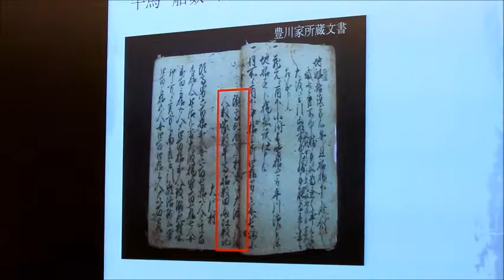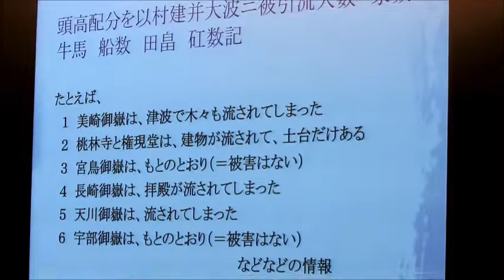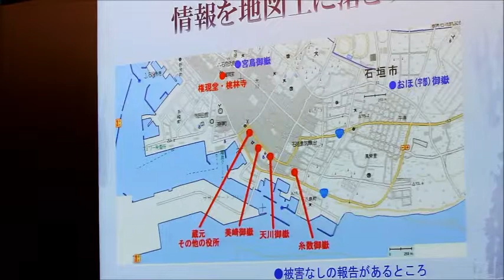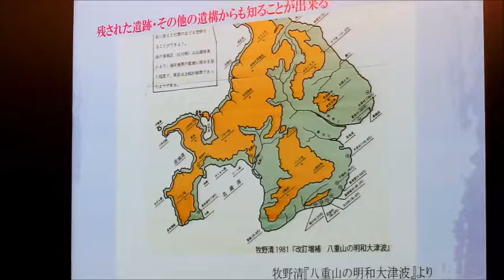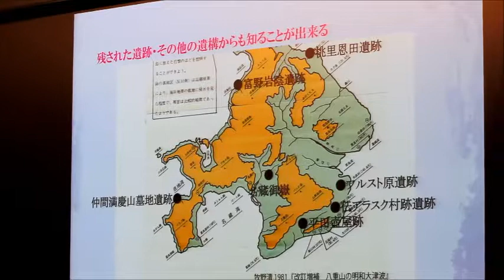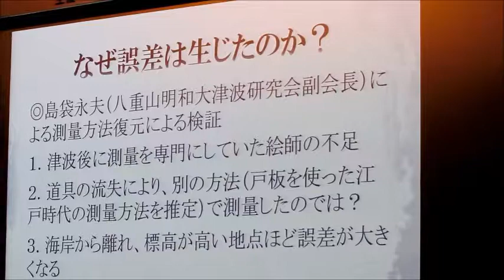地域安全学会・石垣市 公開シンポジュウム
2017年6月10日、市民会館中ホールで、地域安全学会・石垣市　公開シンポジュウム「低頻度巨大祭願への備えとリスクコミュニケーション」が開催された。開会挨拶の後、石垣市教育委員会の島袋綾野さんから八重山明和津波についての講話があった。